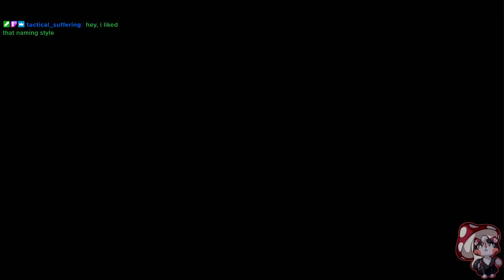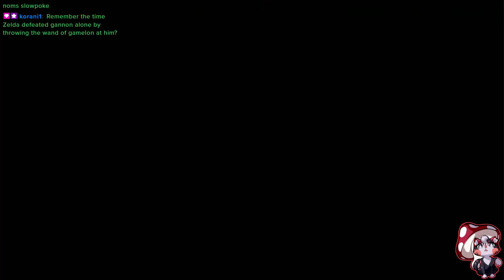Legend of Zelda Tears of the Kingdom